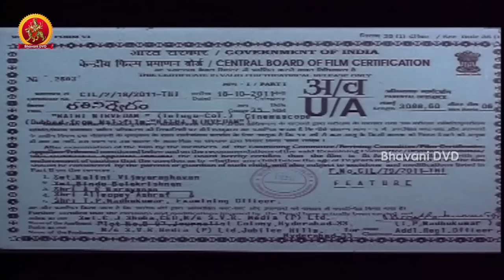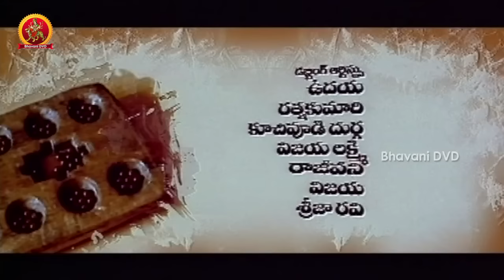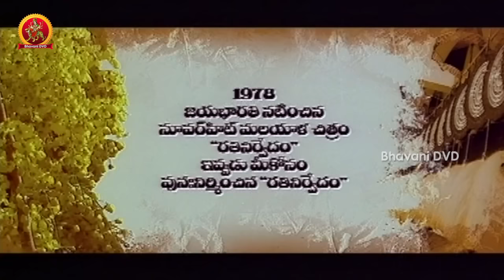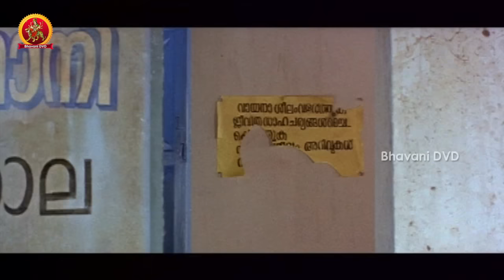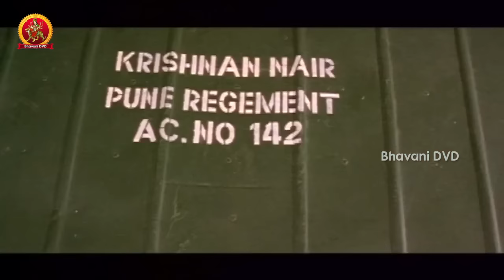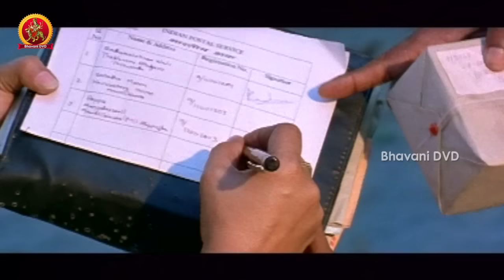Rathinirvedam Telugu Full Movie || Shweta Menon, Sreejith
Watch Rathi Nirvedham Telugu Full Length Movie.

Starring : Shweta Menon Sreejith Vijay
Director : T. K. Rajeev Kumar
Producer : G. Suresh Kumar
Writer : P. Padmarajan

Synopsis:  Pappu (Sreejith Vijay) stays in his mother`s house after completing high school, awaiting results. During his stay, he falls in love with Rathi (Shweta Menon), a woman elder to him. Pappu and Rathi`s family discover Pappu`s feelings for Rathi Stop them from seeing each other, however Rathi realises her feelings for Pappu and convinces him to marry her in Sarppakavu (snake temple). Pappu coaxes Rathi to be physically intimate with him however Rathi expire  of snake bite soon after their associat